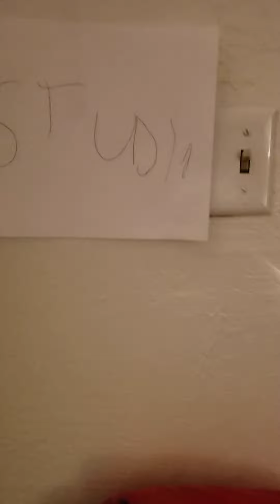The Snivy YouTube Behind The Scenes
A Tour Of The Studio!